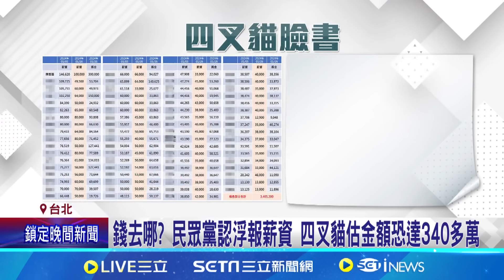白黨工成人頭遭"浮報薪資" 陳智菡認有誤:盡速補正｜三立新聞網 SETN.com